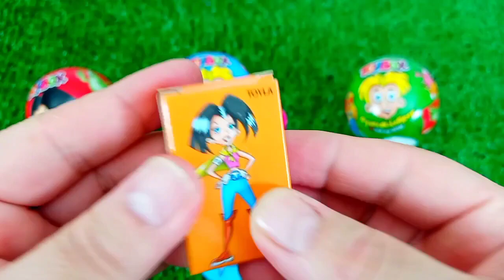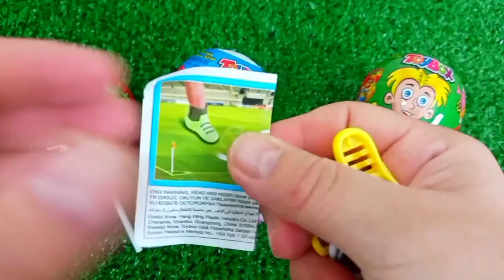Satisfying, Candy Unboxing video, Asmr Lollipops and Sweets ASMR Opening - Yummy Rainbow Lollipop